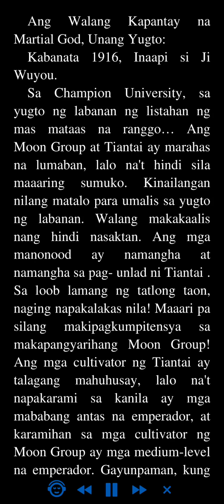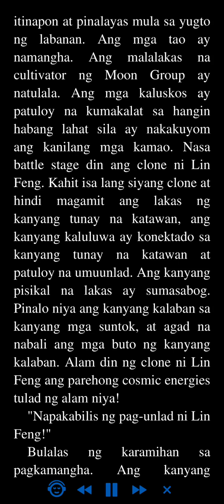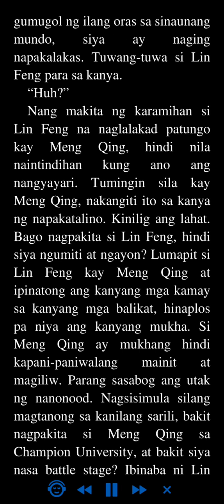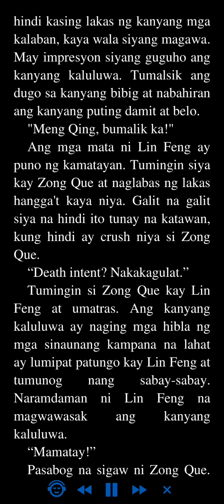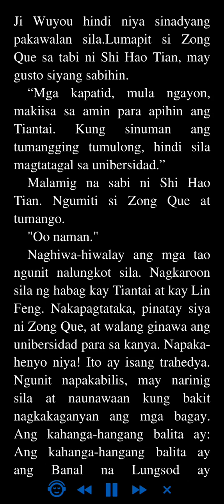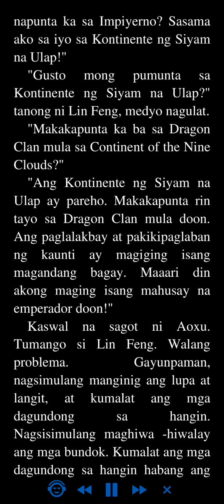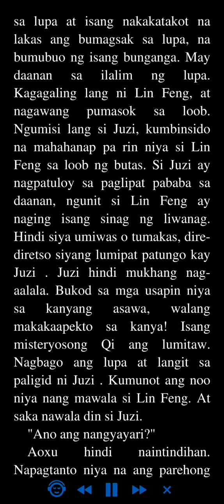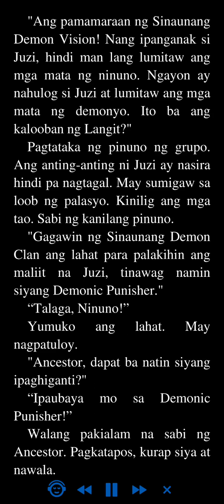Ang Walang Kapantay na Martial God: Unang Yugto 1916 - 1920